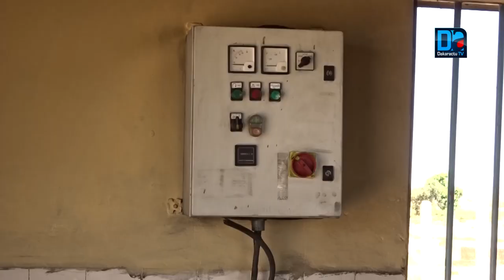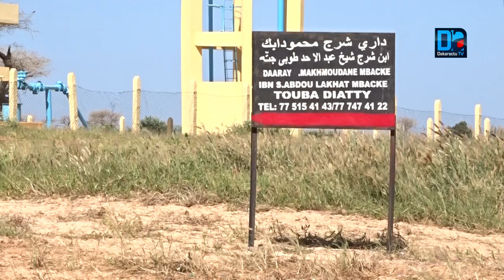"Le PUDC est entrain de payer les décomptes échus... pas moins" Cheikh DIOP